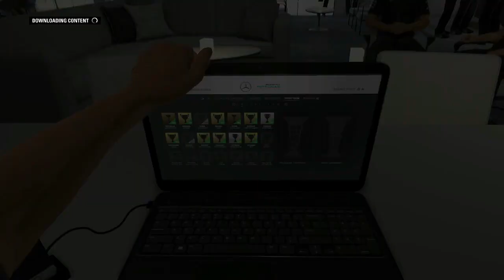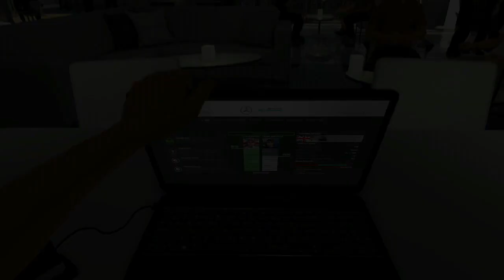F1 2016 Career Mode Season 2 Part 14 - Italy (Now This Is The Craziest Race So Far)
Hope you enjoy Part 14 of my F1 2016 Career Mode Season 2 with Mercedes. Have a great day :)
TO VOTE FOR WHERE I GO NEXT SEASON HERE IS THE STRAWPOLL

ref=aymt_homepage_panel